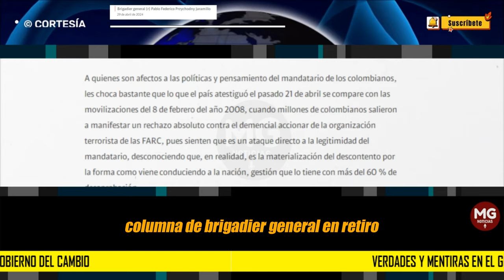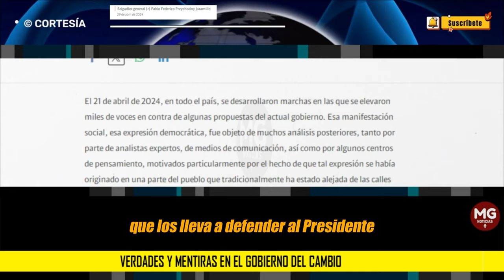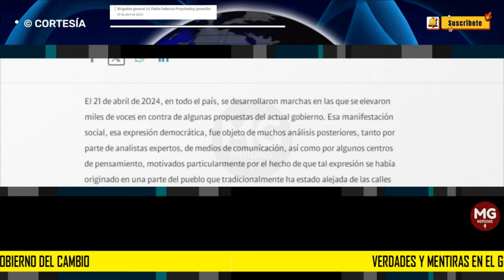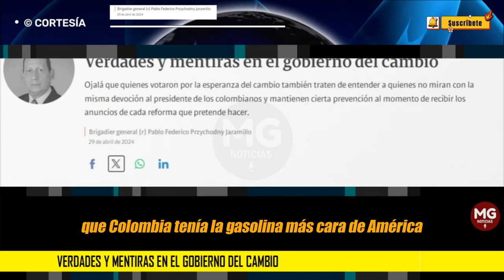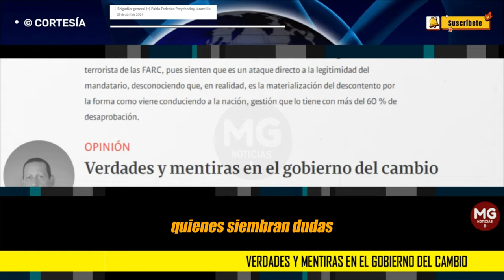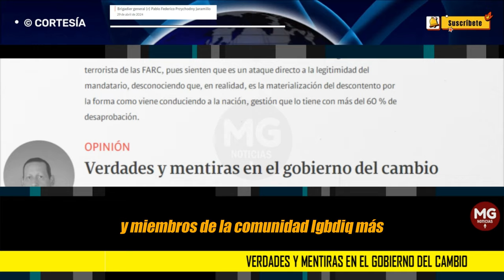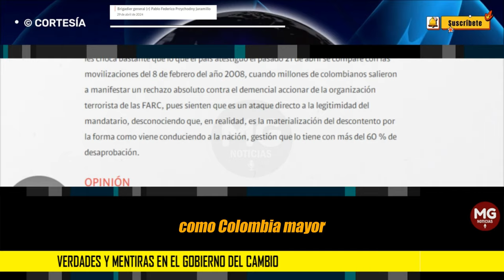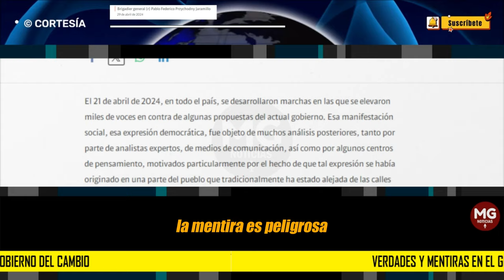VERDADES Y MENTIRAS EN EL GOBIERNO DEL CAMBIO 🔴 Brigadier gral (r) Pablo Federico Przychodny J.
Ojalá que quienes votaron por la esperanza del cambio también traten de entender a quienes no miran con la misma devoción al presidente de los colombianos y mantienen cierta prevención al momento de recibir los anuncios de cada reforma que pretende hacer.
columna Brigadier general (r) Pablo Federico Przychodny Jaramillo
SEMANA